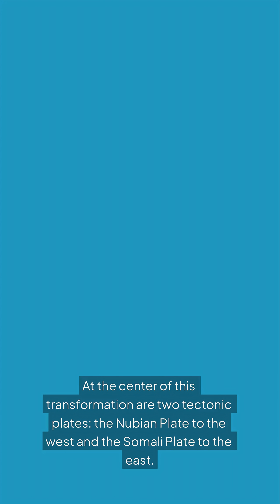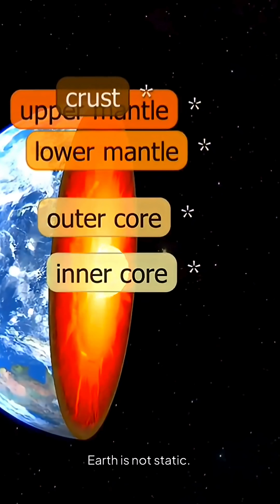“Africa Is Splitting – The Birth of a New Ocean”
Something incredible is happening beneath East Africa — the continent is slowly tearing itself apart. This video explains the science behind the East African Rift, the tectonic forces at work, and how a new ocean could form over the next 5 to 10 million years.

From shifting plates to volcanic eruptions and earthquakes, we break down the real-time geology changing the face of our planet. Witness how the Nubian and Somali plates are setting the stage for a future where East Africa could become its own island.

🌍 The Earth is alive, and it's on the move.

🧠 Learn how today’s rift valleys could become tomorrow’s oceans.

🎙️ Perfect for science lovers, educators, and curious minds.